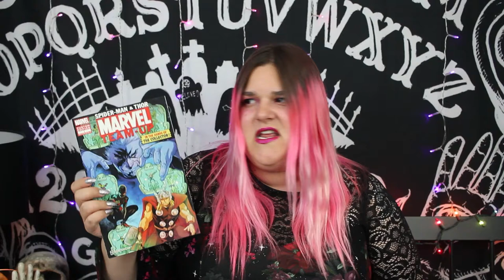Is It Worth It? #4: A Subscription Crate Post-Mortem - Elyse Explosion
A TOAST TO CRATES, I HARDLY KNEW YE.  Discussing the rise and fall of subscription crates.

▶ CHANNEL INTRO: Gracie Rothey of gracierothey.net with music by Saiyapimp